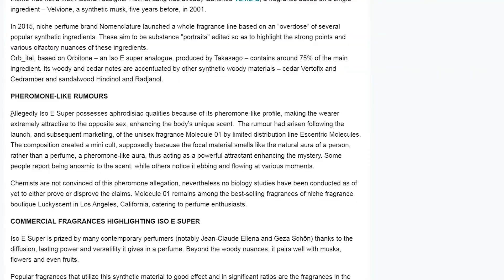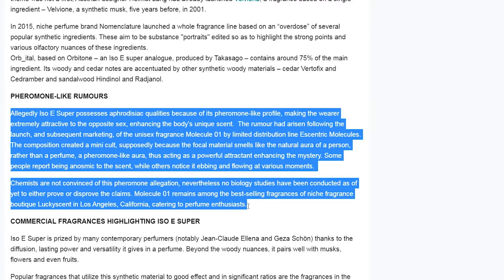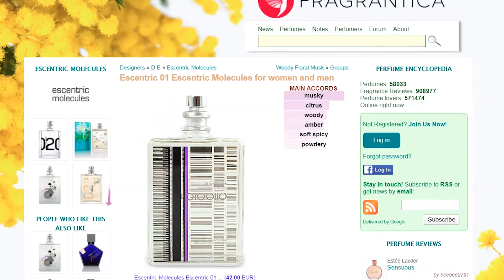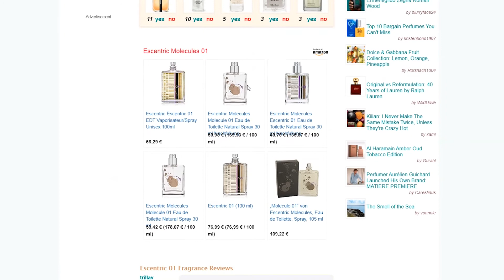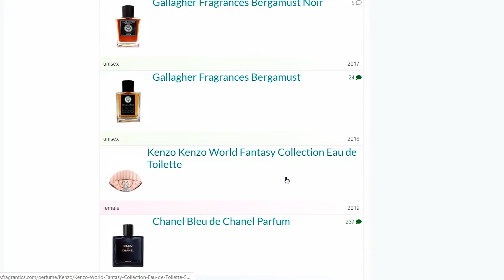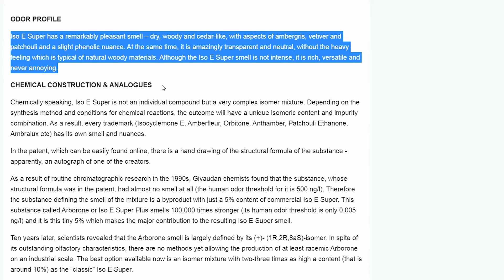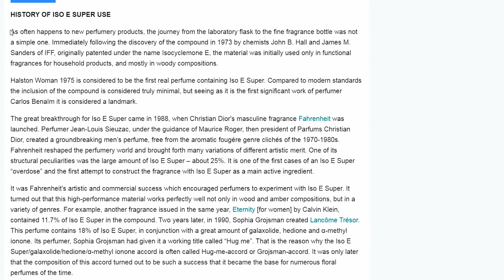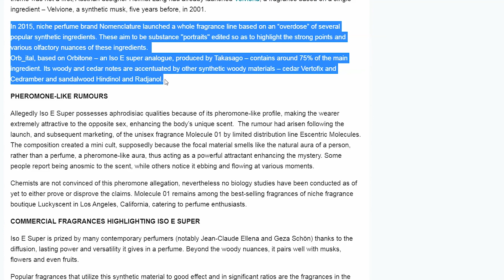How To Make Perfume | Iso E Super | Molecule 01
Iso E super - A synthetic molecule used in perfumery. The molecule behind the smell of Molecule 01. If you would like to make Molecule 01 at home click on the

I forgot to include the Organoleptic Properties along with the other information at the end of the video.

The music used in this video is licensed by YouTube.

info.scentuality.de